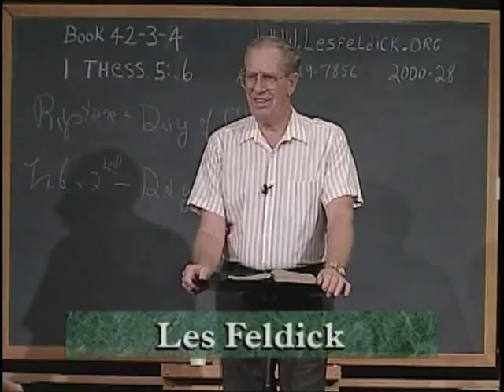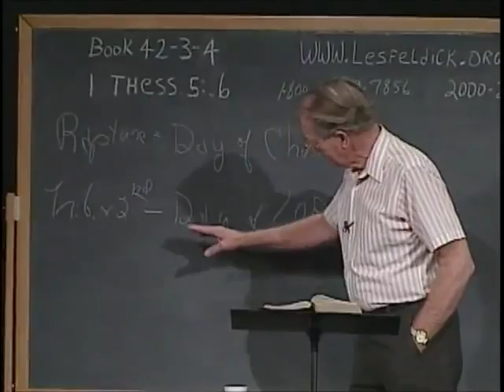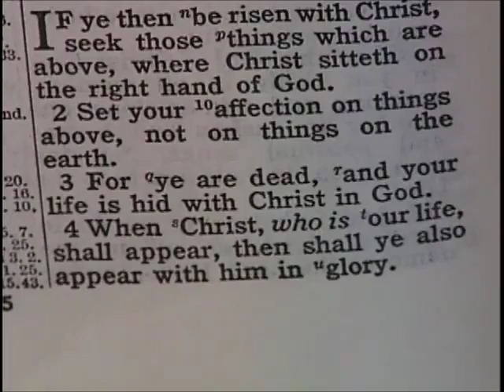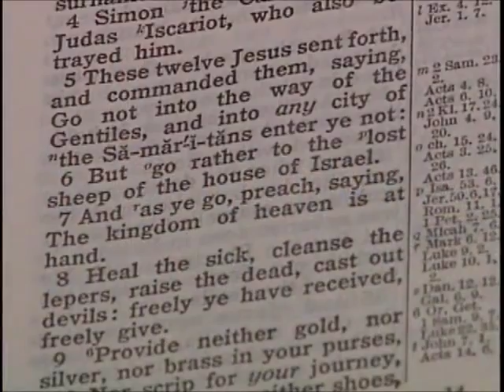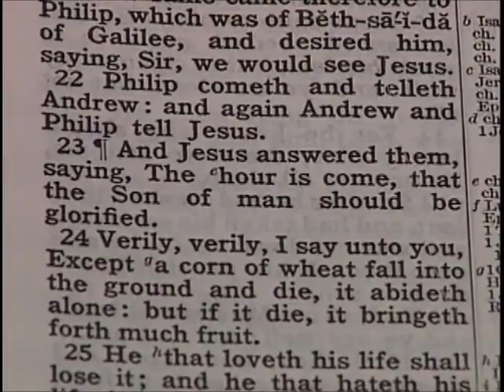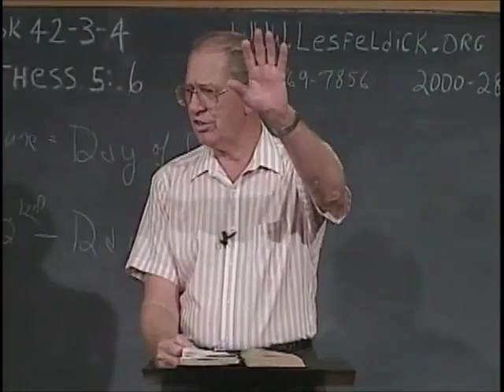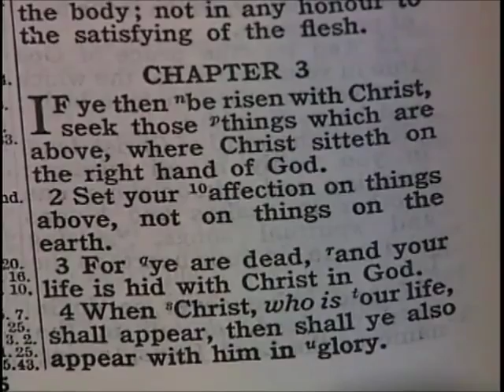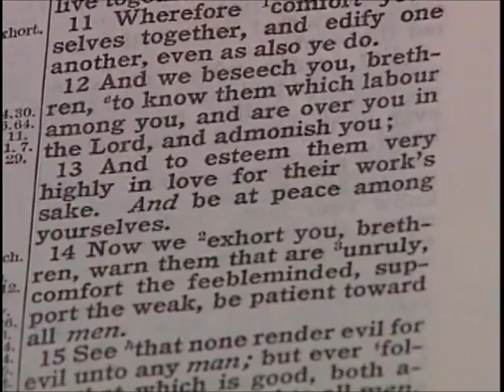Les Feldick Book 42, Lesson 3, Segment 4